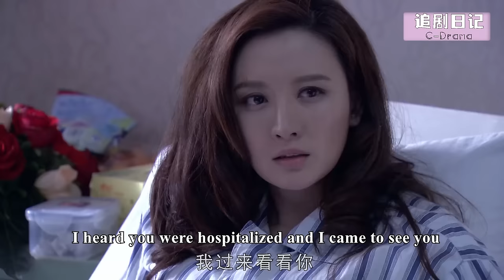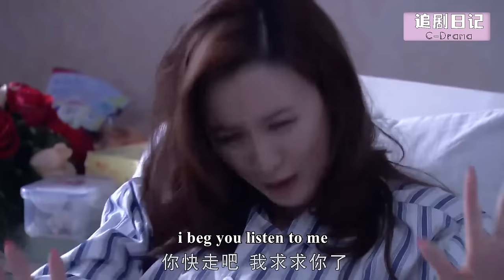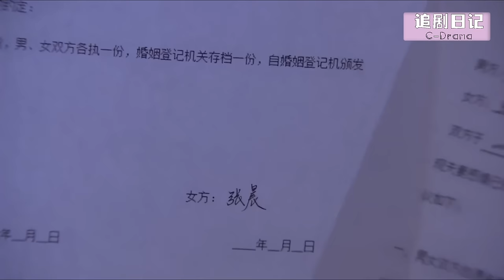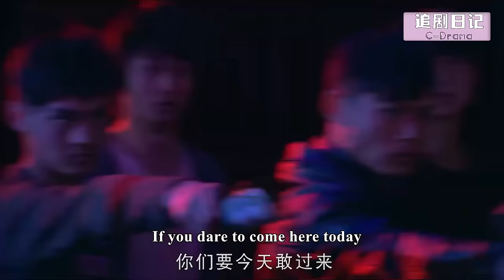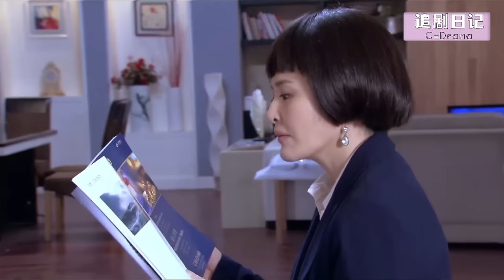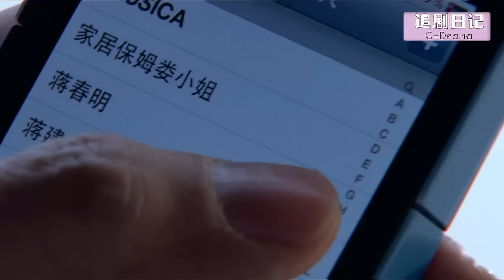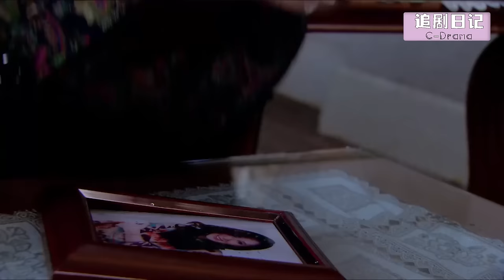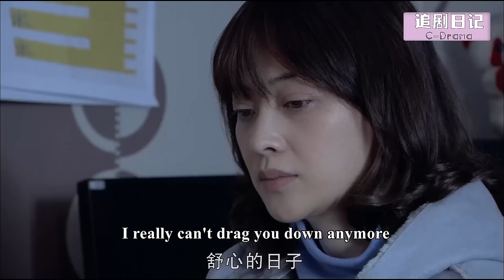【Full Movie】夫妻離婚2年，再見時妻子懷中多了個小男孩，丈夫一看他長相瞬間崩潰🍔Chinese Television Dramas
【劇名】而立之年  ELZN